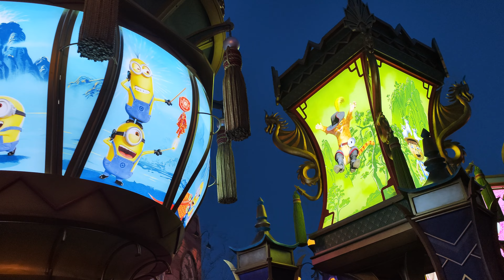【4K】Universal Studio Beijing Parade 2023/03/15 北京ユニバーサル パレード 유니버셜스튜디오 베이징 퍼레이드 北京环球影城环球大巡游